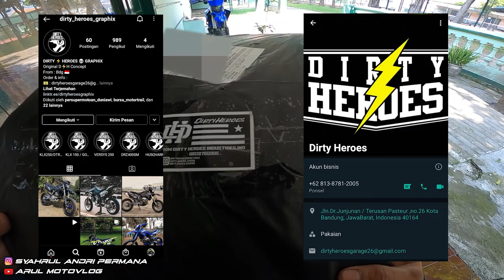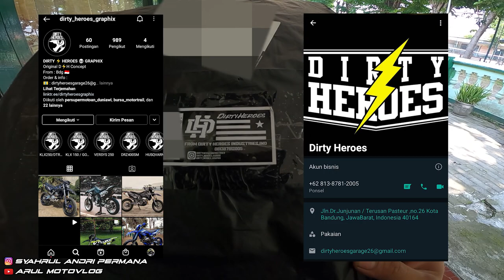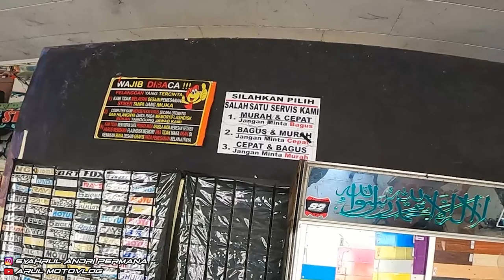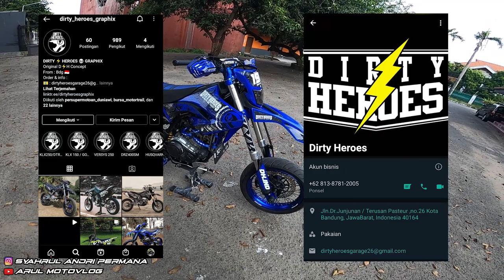AKHIRNYA GANTI BAJU BARU JUGA NIH MOTOR!!!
Motor : WR155R
Alat Recording :
1. Gopro Hero 8 Black
2. Adapter Mic Original Gopro
3. Mic Eksternal Harga 20Rban
4. Helm Leat Moto 8.5